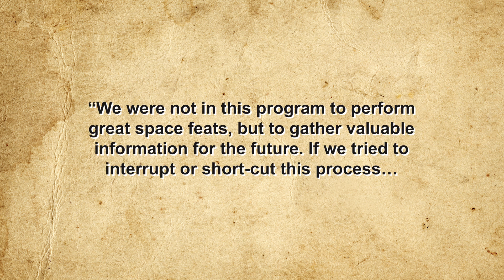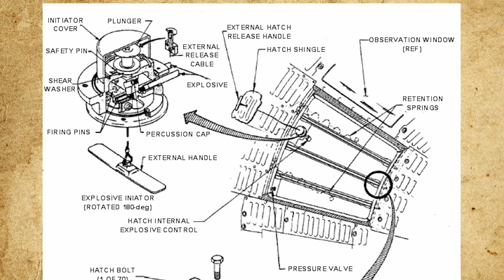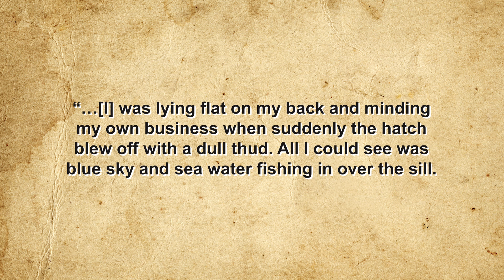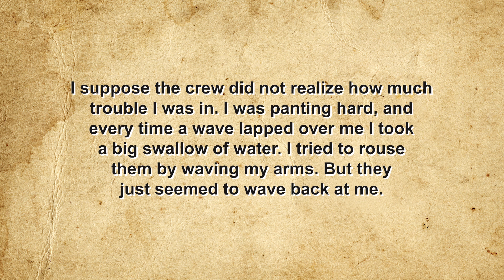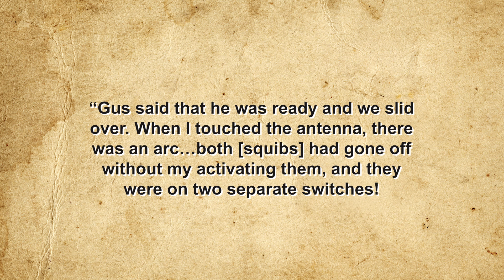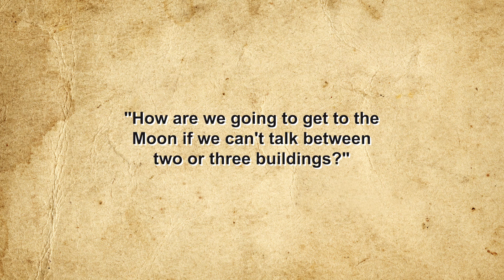Forgotten History: NASA and the Sinking Spacecraft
Sources:

Carpenter, M. Scott et al, We Seven, Simon & Schuster Paperbacks, New York, 1962

Leopold, George & Saunders, Andy, Did Static Electricity - not Gus Grissom - Blow the Hatch of the Liberty Bell 7 Spacecraft? Astronomy, July 21, 2021,

Photos: Apollo 1 Spacecraft Hatches Go on Display 50 Years After Fire, Collect Space,

Shepard, Alan & Slayton, Deke, Moon Shot: The Inside Story of America’s Race to the Moon, Turner Publishing Inc, Atlanta, 1994